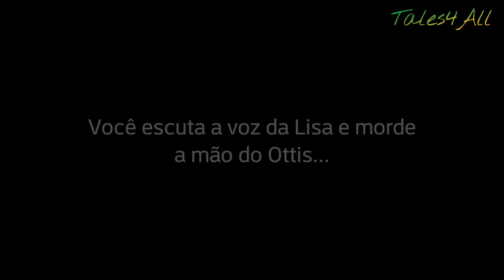ASMR Hoseok (A Garota da Faculdade) - Parte 15/20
Feito por: Hoseokinha ❤

Tales4all